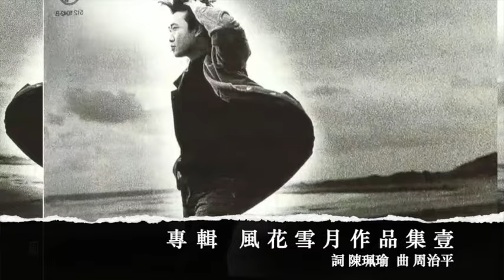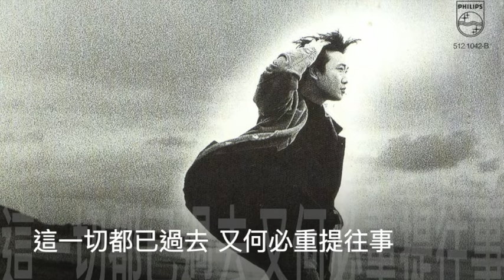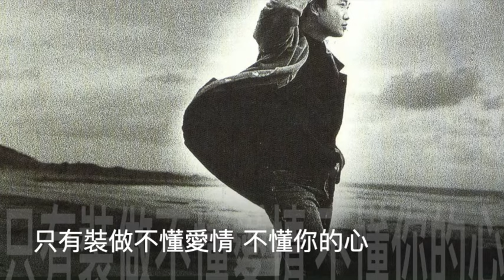周治平 重提往事 封面字幕版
專輯名稱 風花雪月作品集壹
歌曲名稱  重提往事
表演者 周治平
詞作者 陳珮瑜 曲作者 周治平

懂得珍惜愛情
總是在太遲以後
而相思的滋味
是一杯喝也喝不醉的酒
我孤獨的心
等了好久好久
才能忘記傷痛
而如今你又再次出現叫我還能再說些什麼

這一切都已過去
又何必重提往事
再次相逢只會有更多嘆息
明知道往日不再
又何必重提往事
只有裝做不懂愛情
不懂你的心